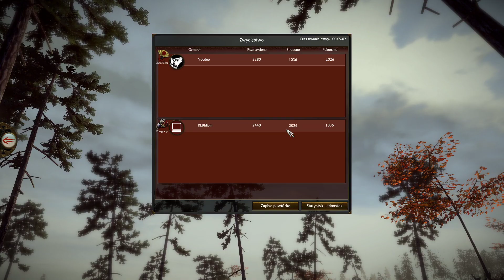Total Multiplayer - Ragnar & REBIdiom (Shogun 2 TW) part 1